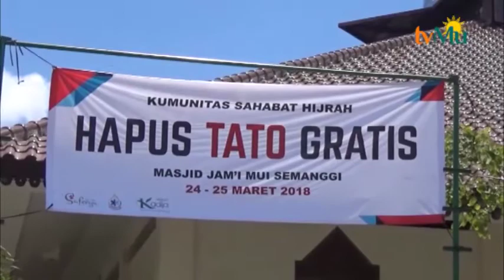Bantu Masyarakat Yang Ingin Berhijrah Dengan Hapus Tato Gratis